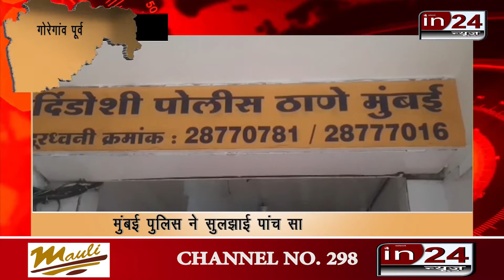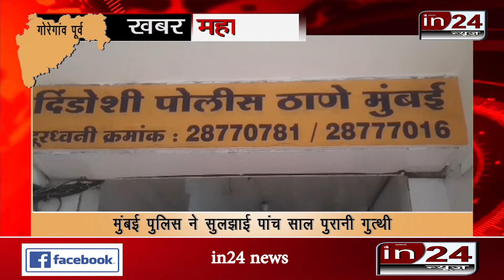Filmcity के contractor पर जानलेवा हमला करने वाला 5 साल बाद Giraftar || in24news